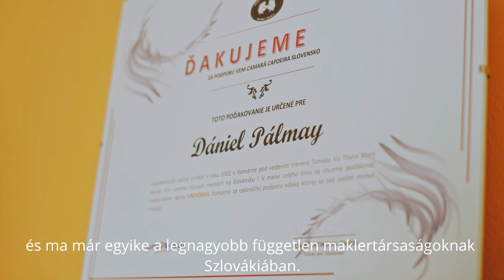Universal maklérsky dom Komárno/Universal maklérház Komárom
SK: Universal maklérsky dom pôsobí na finančnom trhu už 19 rokov a je jednou z najväčších nezávislých maklérskych spoločností na Slovensku. Od roku 2011 pôsobí aj v Komárne, kde z troch pobočiek je najznámejšia tá na Petöfiho, kde je možné vyhľadať aj regionálneho riaditeľa Dániela Pálmayho.

HU: Az Universal meklérház immár 19 éve van jelen a piacon, és már eggyike a legnygyobb független maklértársaságoknak Szlovákián. A társaság 2011 óta tevékenykedik Komáromban, három irodájuk közül a legismertebb a Petöfi utcán található, ahol személyesen maga a területi igazgató, Pálmay Dániel is felkereshető.